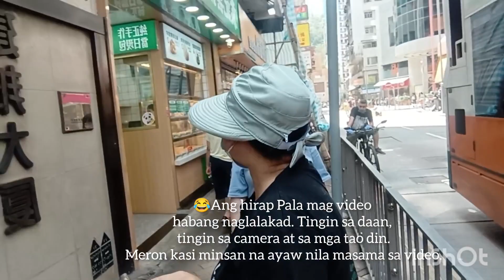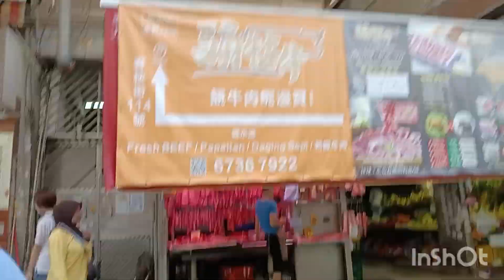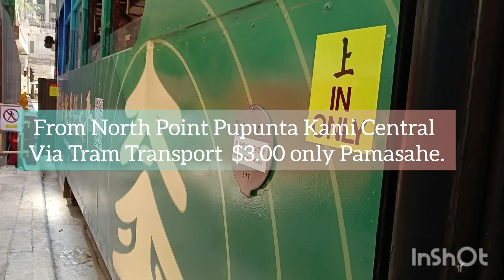OFW Life During Off Day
Walking around North Point Hong Kong